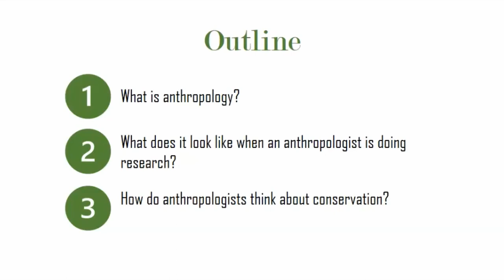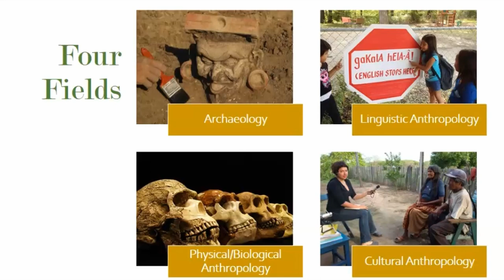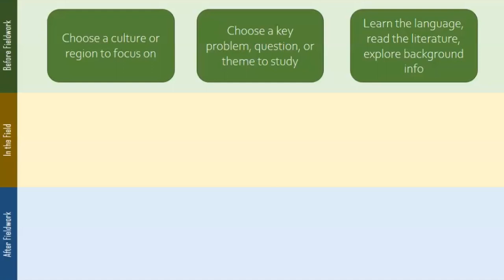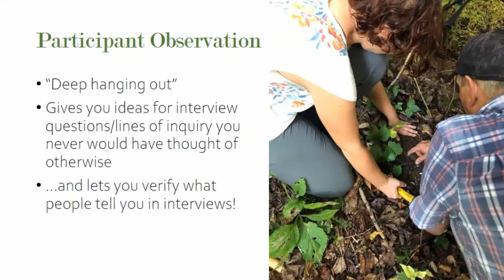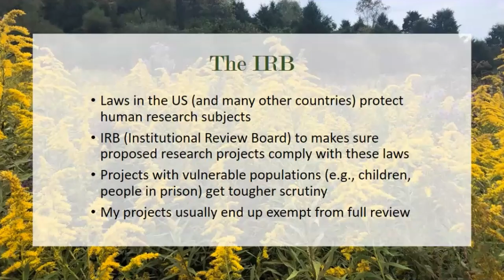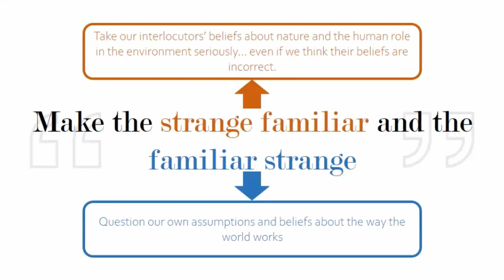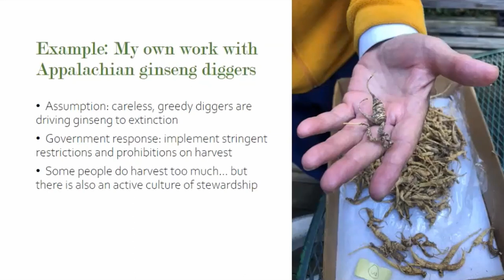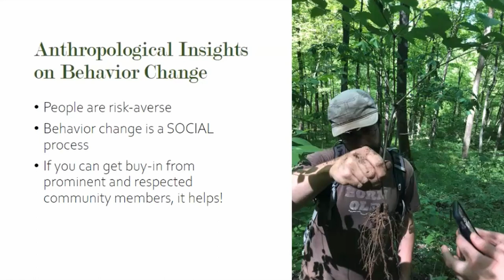"How anthropology can contribute to ethnobotany and botanical conservation" by Kate Farly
Recorded in the Bayer Center Lecture Hall at Missouri Botanical Garden on 2023/05/12.